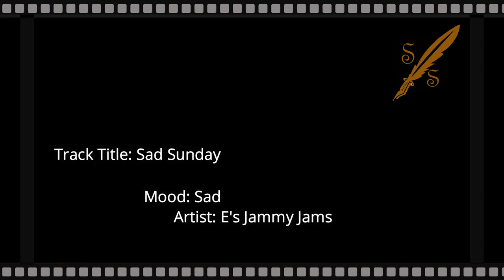Sad Sunday - Sad Jazz & Blues - No Copyright Music For your video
Music: Sad Sunday
Jazz & Blues